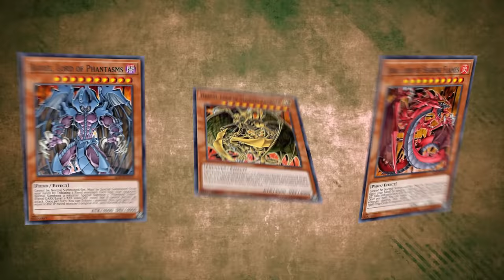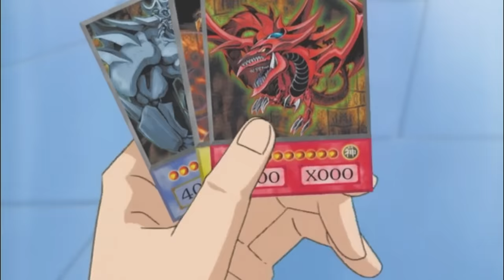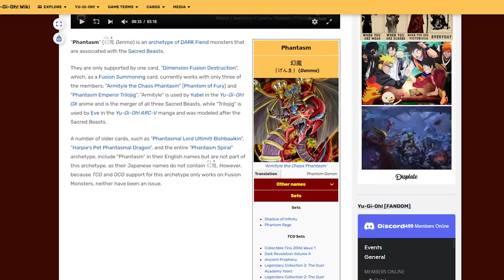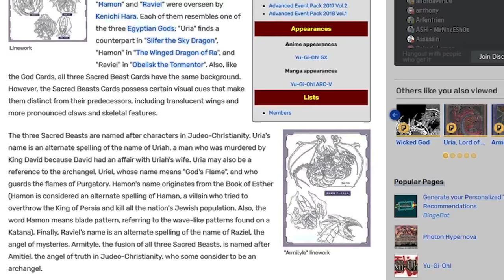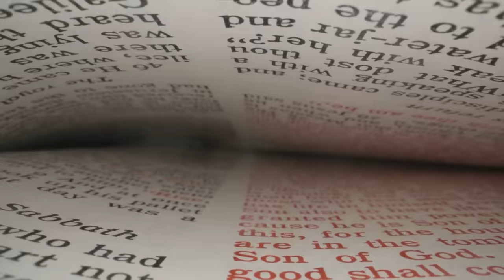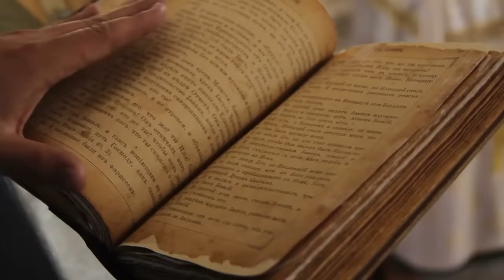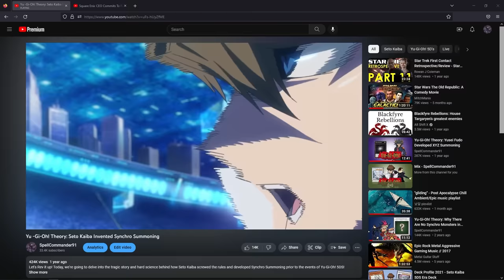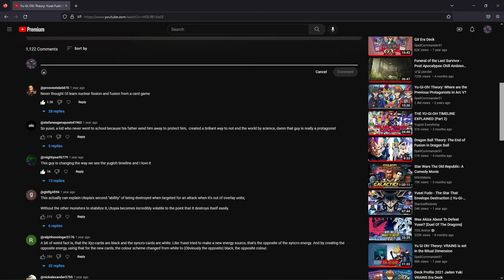Yu -Gi-Oh! Theory: The Sacred Beasts & The Egyptian Gods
Today we're going to take a deep look at the deep lore and real world mythologies explored throughout Yu-Gi-Oh! GX to answer this decades old question: Why are the Sacred Beasts so similar to the Egyptian God monsters?

This video does include discussion surrounding fictionalized versions of historically persecuted real-world religions. No offense or disrespect to any real world beliefs or experience is intended.